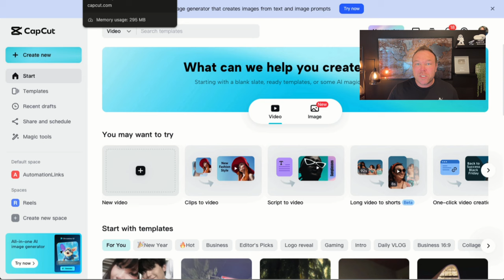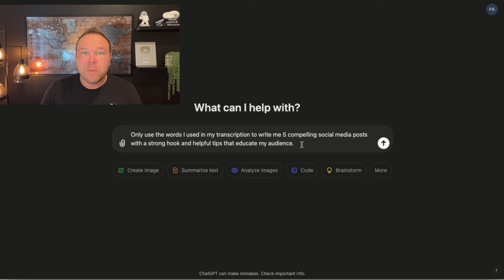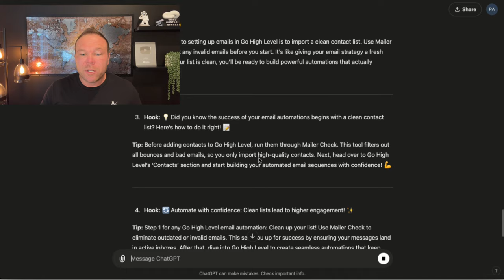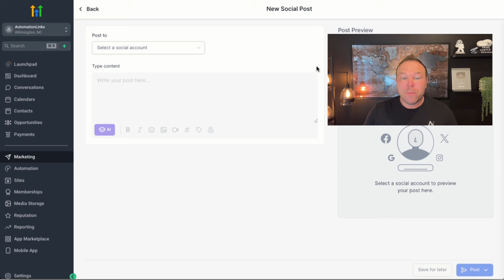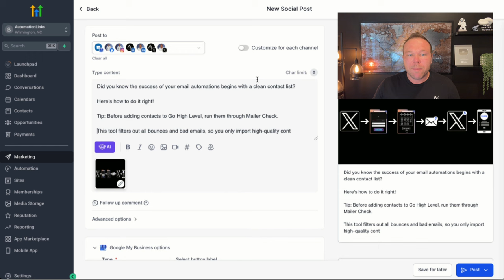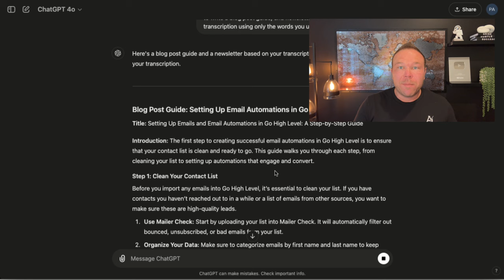How I Automate My Social Media Posts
Ever wondered how to automate your social media posts without spending hours every day?

In this video, Brad Smith, owner of AutomationLinks, walks you through the 5-step method he uses to create and automate content for all channels using tools like CapCut, ChatGPT, Fiverr, Canva, and Go High Level.

Follow along to see how you can turn a simple audio or video recording into powerful social media posts, blog content, and newsletters.

Learn how to optimize your content creation process and save hours by leveraging AI and automation tools.

Brad's strategy ensures that your posts are authentic, engaging, and reach your audience on every platform.

Watch until the end to discover how to turn your content into a blog and newsletter effortlessly using ChatGPT!

What You'll Learn:
1. Record your content efficiently and transform it into multiple formats
2. Use CapCut to transcribe and edit your videos quickly
3. Create compelling social media posts using ChatGPT prompts
4. Design professional images with Fiverr or Canva for your posts
5. Schedule your content across all platforms using Go High Level's social media planner

Timestamps:
00:00 - Introduction: How to Automate Social Media Posts
00:30 - Step 1: Record Audio or Video on Your Phone
01:20 - Step 2: Use CapCut for Transcriptions and Video Editing
02:35 - Step 3: Create Social Media Posts with ChatGPT
04:00 - Step 4: Design Images with Fiverr or Canva
05:20 - Step 5: Schedule Posts Using Go High Level
06:10 - Bonus: Automate Blog and Newsletter Creation with ChatGPT

If you're looking for ways to streamline your social media strategy, this video is packed with actionable steps to get you started.